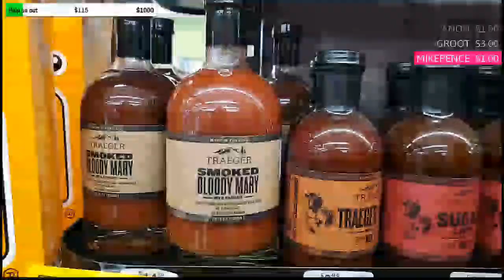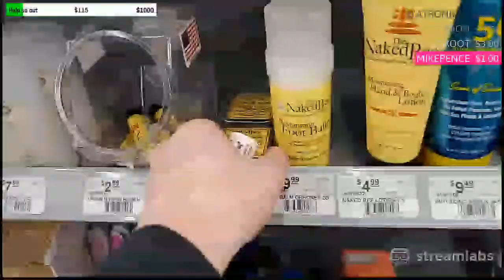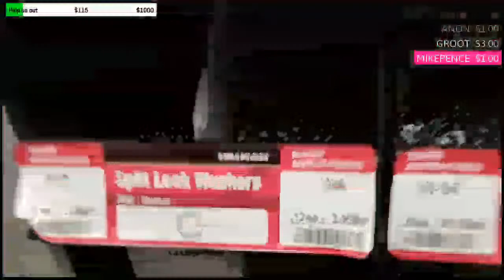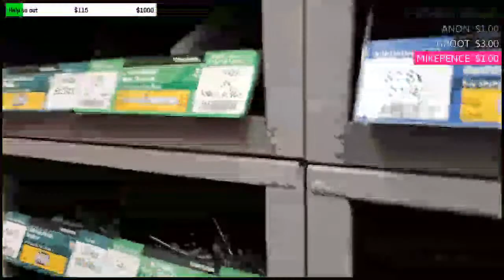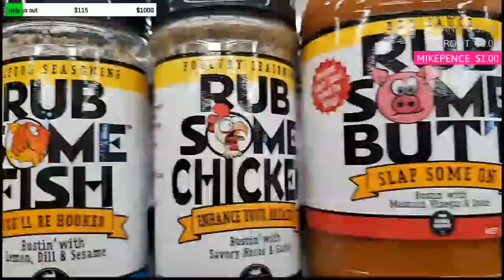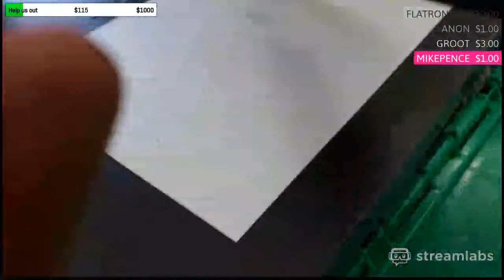Hardware Store Adventure